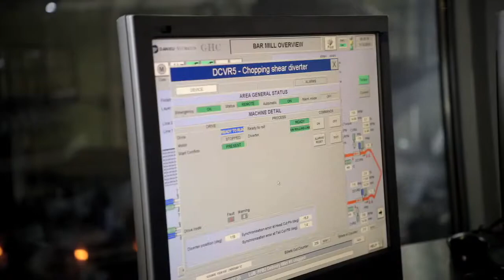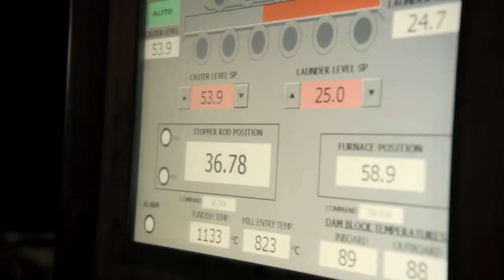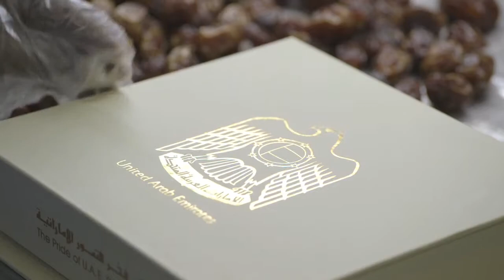Senaat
The success story of Senaat spans over four decades. As a General Holding Corporation, the company has been at the forefront of industrial development in Abu Dhabi.
Navigation Films was contracted to produce an in-depth corporate film to communicate the diverse industrial sectors Senaat is involved in, as well as its new brand values of being a collaborative, dependable, insightful and dynamic organisation.
All spots were filmed using the Sony C300. Post production in FCP and After Effects.